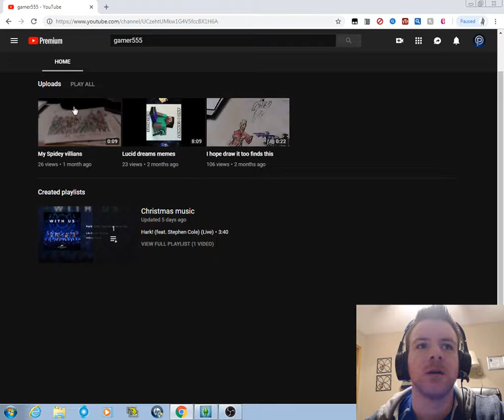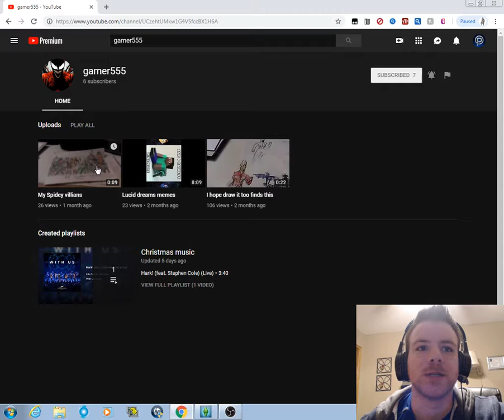OP SHOUTS Ep. 2: gamer555